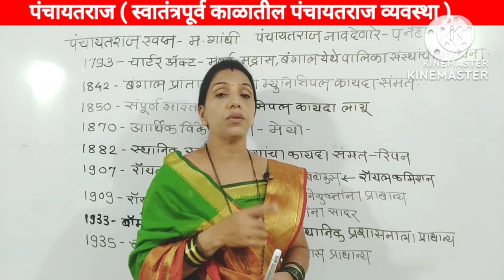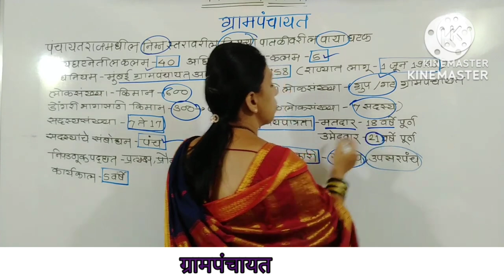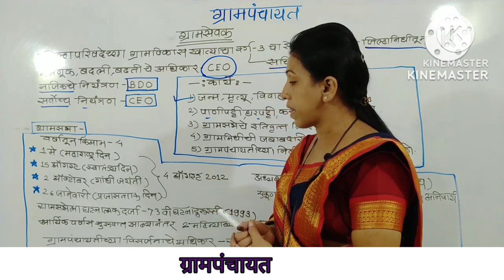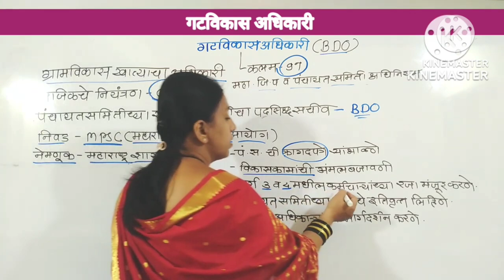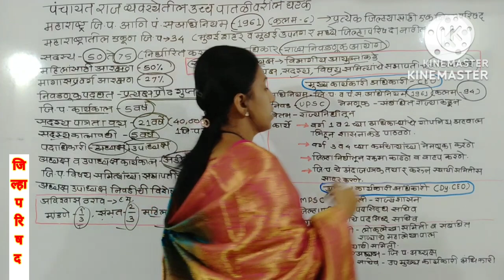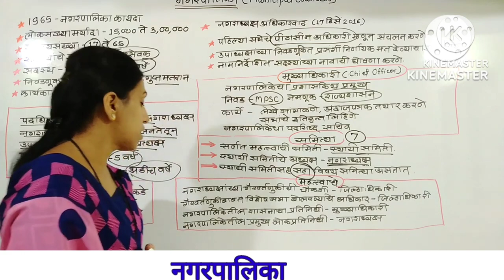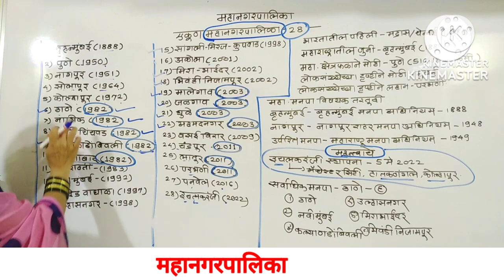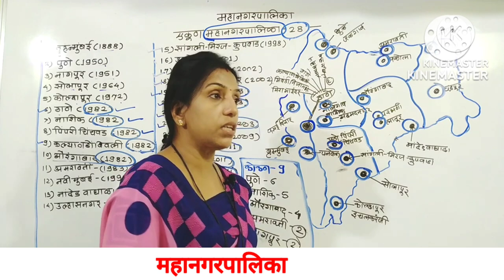संपूर्ण पंचायतराज (एकाच व्हिडिओमध्ये) | Complete Panchayat Raj By Vishakha sawant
संपूर्ण पंचायतराज ॥ Total Panchayatraj in Marathi

संपूर्ण पंचायतराज या व्हिडीओमध्ये- जिल्हा परिषद, पंचायत समिती, ग्राम पंचायत, मनपा,नगरपालिका, कटक मंडळे, तलाठी, ग्रामसेवक, कोतवाल, सरपंच, या स्थानिक शासन विषयी संपूर्ण माहिती देण्यात आली आहे. तसेच विविध स्पर्धा परिक्षेत आतापर्यत विचारलेल्या प्रश्नांच्या अनुषंगाने माहितीच्या समावेशासह एक उत्तम माहितीचा स्रोत उपलब्ध केलेला आहे. या व्हिडीओतील माहिती ही विविध पुस्तके व मासीके यांच्या वाचनातून आकारबद्ध झालेली आहे.कांही माहिती चुकीची आढळल्यास आपल्या स्तरावरून ती दुरुस्त करावी व तसे कॉमेंट लिहावे, यासाठी आपले मनापासून स्वागत असेल. हा Video, mpsc, talathi bharti ,police bharti , vanrakshak bharti , saralseva exams  व इतर सर्व स्पर्धा परीक्षेस अत्यंत उपयुक्त असून Revision करणे तर यामुळे खूपच सोपे होते. हा व्हिडीओ आवडला तर आपल्या मित्रांना नक्की शेअर करा.
tcs ibps pattern exam question gk marathi
संपूर्ण पंचायतराज एकाच व्हिडीओ मध्ये abhyas mitra
पंचायतराज by Vishakha sawant madam (M.A- SILVER MEDALIST) MPSC RAJYASEVA I COMBINE I PANCHAYAT RAJ I MARATHI I TRICKS